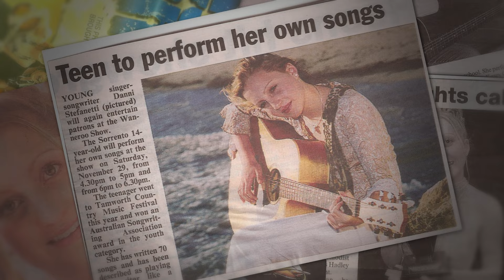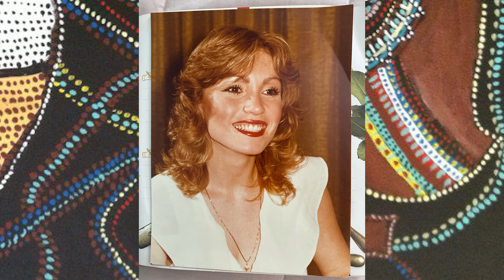Australian Crossroads - The Story Of Danni Stefanetti ( 2022 Music Documentary)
Australian Crossroads - The Story Of Danni Stefanetti
Copyrights 2022 US Copyright Office/Library Of Congress. Script Version Copyrighted September 2021 US Copyright Office/Library Of Congress Danni Stefanetti Entertainment.
Song - Before you accuse me by Bo Diddley

Big thanks to the Danni team:
DP: @keith_midd @creative_milestones
Director: @jeffreypanzer
Co- Director: Danni Stefanetti
Producer: @shoegal4882 Natasha Pierson
Film Editor: Alan Lucchetti
Additional Live Footage: Votex Creative Media - Joshua & Larry
Artwork by Danni Stefanetti
Logo Art By Spencer Fredianne
Big Bear Footage: Mixed by Gary Payne and Will Bellinger  Big Bear Concert Techs
Featured Guitars - Polar Blue Electric Silver Sky PRS, Angeles Acoustic PRS

Dedicated to my grandad Ron, for everything you gave & imparted to our family & I. May your light shine on! Your favourite verse was “The sermon on the mount”. 🕊🤍

Thankyou for taking the time to listen to my music.
Blessings - Danni Stefanetti 🎸